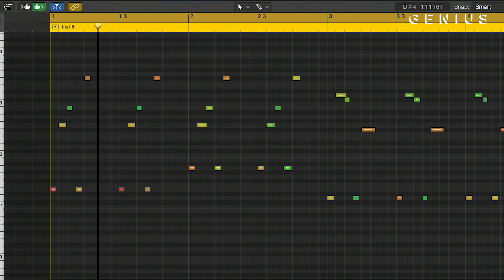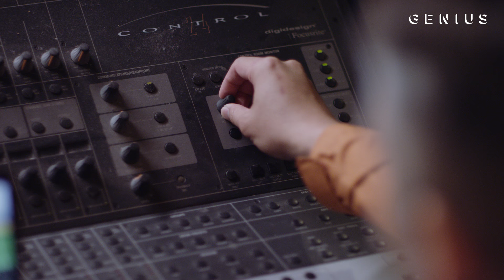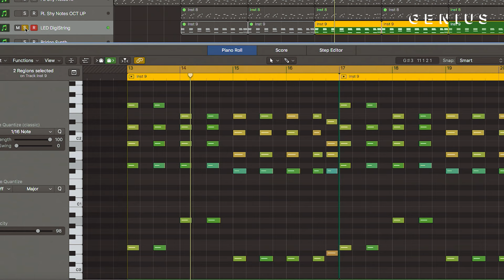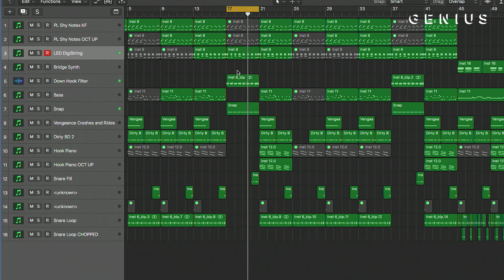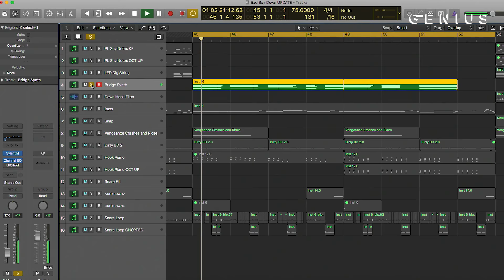The Making Of Red Velvet 레드벨벳 "Bad Boy" With The Stereotypes | Deconstructed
The name of K-pop girl group Red Velvet references the different sides of its sound. Whereas the “Red” side represents a youthful pop style, the “Velvet” side stands for its more sophisticated R&B leanings. The five-person act’s biggest international hit to date, “Bad Boy,” falls into the latter category. Its ’90s-influenced production comes courtesy of the four-person team The Stereotypes, known for its work with Bruno Mars.

Read all the lyrics to Red Velvet’s “Bad Boy” on Genius

CREDITS:
Executive Producer: Felicia Kelley
Creative Director: Andrew Oppeneer
Producer: Ndeye Thioubou
Director/Editor: Justin Hogan
Shooter: Joe Marine
Production Assistant: Luis Ferra